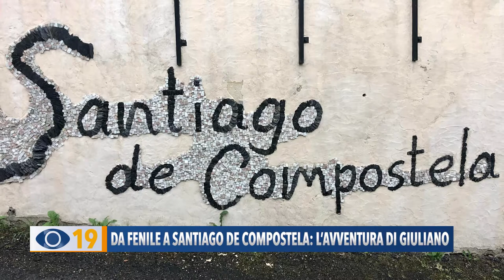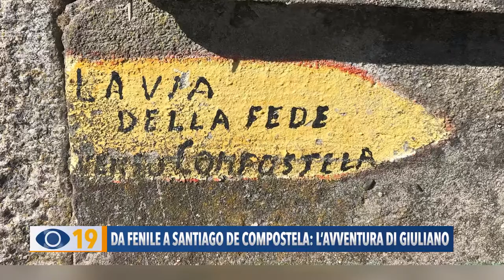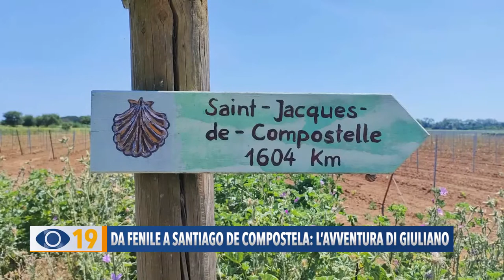Da Fenile a Santiago de Compostela: l'avventura di Giuliano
Quattro mesi e tre paia di scarpe da Fenile di Fano a Santiago De Compostela. La sfida di Giuliano Maltempi che ha percorso 3400 km. Il suo sogno? partire da Roma e arrivare a Gerusalemme.